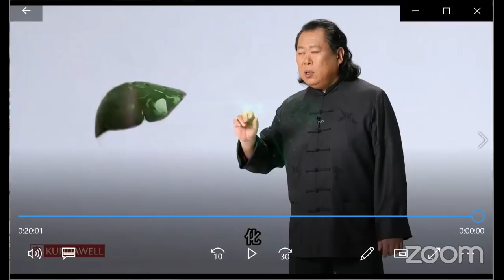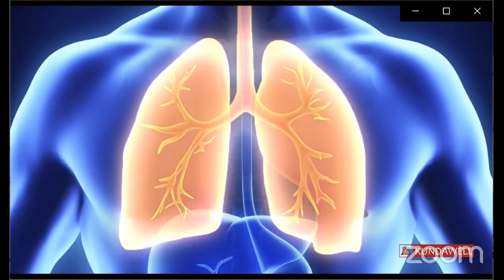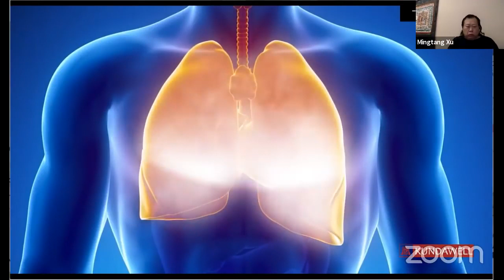Онлайн Имидж-терапия с Сюй Минтаном для оздоровления легких, повышения иммунитета организма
В этом эфире мастер проводит хилинг для нескольких органов: печень (желчный пузырь), легкие!

☯️ Мастер цигун Сюй Минтан провел онлайн-трансляцию во время которой:
⏺ рассказал чем является коронавирус с точки зрения цигун
⏺ поделился рецептом отвара из растений, который применяется в Традиционной китайской медицине для усиления функции легких, которые больше всего поражаются коронавирусом
⏺ и провел сеанс энергетического лечения (Китайская имидж-медицина) и укрепления легких

Используйте это видео для профилактики и исцеления во время пандемии коронавируса, а также любых респираторных заболеваний, гриппа.
Смотрите видео, выполняйте рекомендации мастера. Делитесь этим видео с людьми. Методы, описанные в нем помогают не только при коронавирусе, но и при любых заболеваниях легких.
Онлайн-трансляции проводятся для помощи людям и сбора средств на строительство первого в мире цигун центра Biguan.

☯️ Qigong master Xu Mingtang conducted an online broadcast during which:
⏺ told what coronavirus is in terms of qigong
⏺ shared a recipe for a decoction of plants, which is used in Traditional Chinese medicine to enhance lung function
⏺ and had a session of energy treatment (Chinese image medicine) and lung strengthening

Watch the video, follow the recommendations of the wizard. The methods described in it help not only with coronavirus, but also with any lung disease.

Online broadcasts are conducted to help people and raise funds for the construction of the world's first qigong center, Biguan.

☯️ Biguan Cultural Center - a place of power, the world's first center for energy recharging of a person, health and longevity.